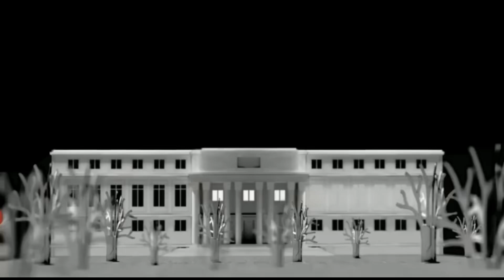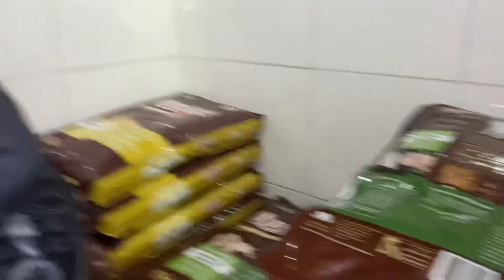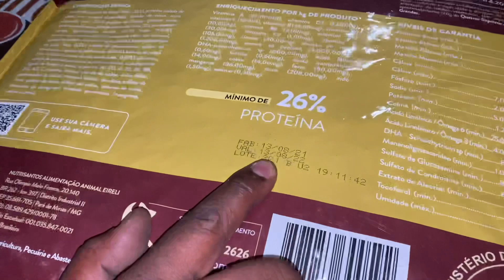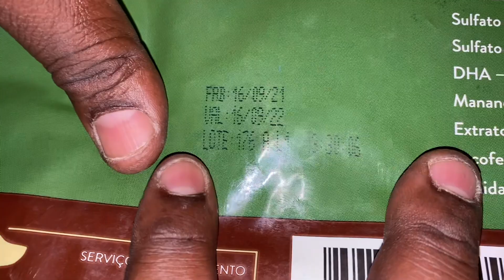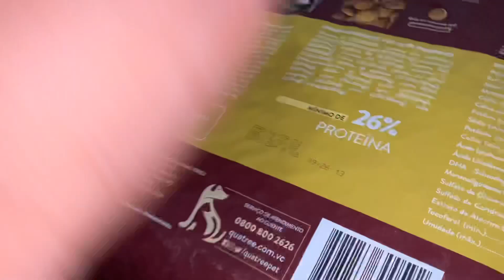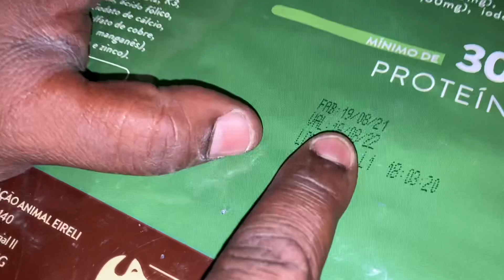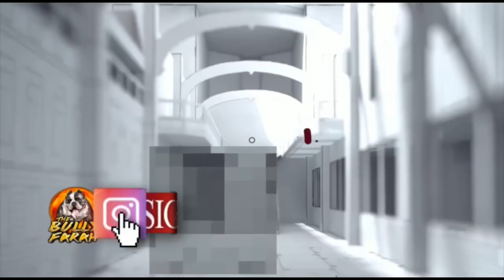CACHORRO Q SÓ FAZ FILHO LINDO 😻 COMO ARMAZENAR RAÇÃO EM PILHA - PROJETO FARAH NA SUA CASA COMEÇOU